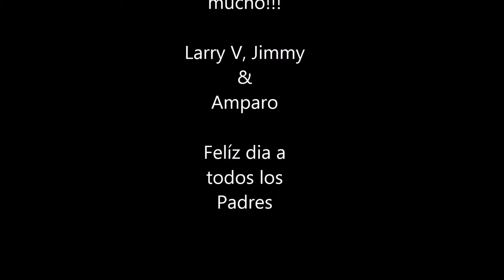FELIZ DIA DEL PADRE 2015 LARRY ONATE